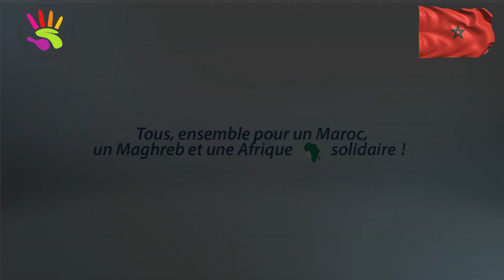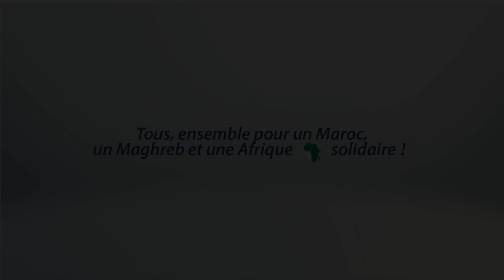Ramadan 2024 : Distribution de Paniers et Solidarité dans les Douars d'Al Haouz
Une journée pleine de générosité et de partage ! 🌟 Nous avons eu le privilège de distribuer 100 paniers Ramadan, accompagnés de vêtements et de couvertures, dans les douars de Tachbibte Chatiouia et Ait Amara, dans la province d'Al Haouz. La générosité et la solidarité étaient palpables à chaque instant. 🤝 Merci à tous ceux qui ont contribué à faire de cette journée un succès ! 🙏 AssociationMaghrebSecours Ramadan Distribution Solidarité AlHaouz Panierramadan #2024 🌙🕌✨